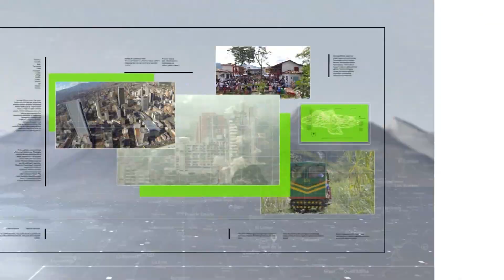Inundaciones en viviendas de barrio El Guayabo - Teleantioquia Noticias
Itagüí vivió varias emergencias en las últimas horas por el exceso de agua que han traído las lluvias.